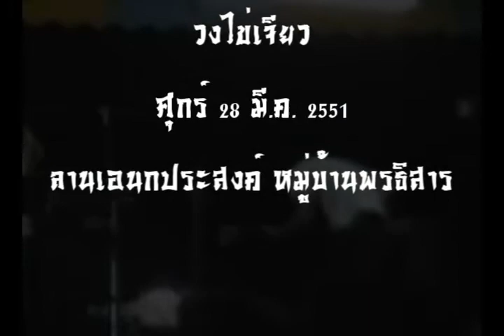วงไข่เจียว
Hunter Music Studio and Record

โครงการดนตรีสีขาว  ลานเอนกประสงค์ หมู่บ้านพรธิสาร ข้าง ม.ราชมงคล คลองหก